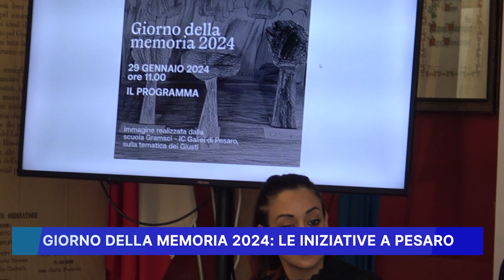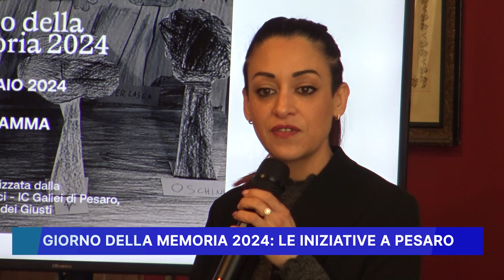GIORNO DELLA MEMORIA 2024: LE INIZIATIVE A PESARO